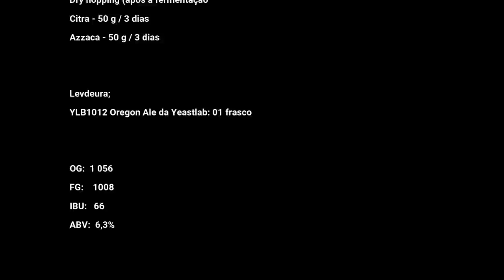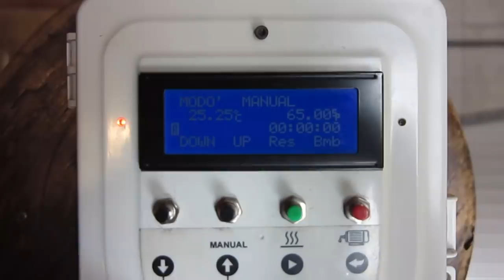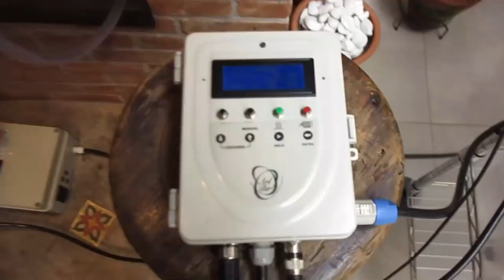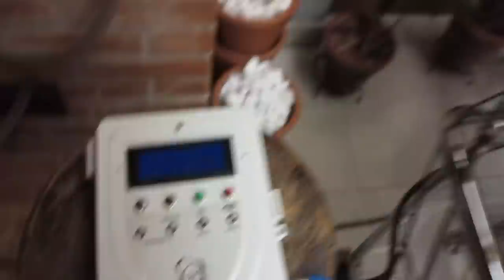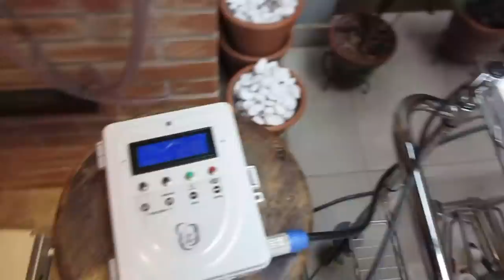Receita de RYE IPA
Que tal adicionar Centeio à sua IPA?
Nesta receita resolvi experimentar uma combinação de lúpulos frutados com a pegada "picante" (?) - eu diria mais herbácea -. do centeio.
Ficou um resultado bem interessante!!
Se você ainda não é inscrito, aproveita e clica aí no link!!

Viva a cerveja artesanal!!